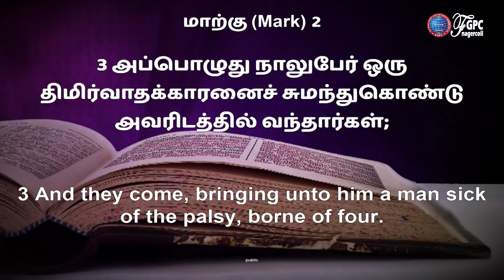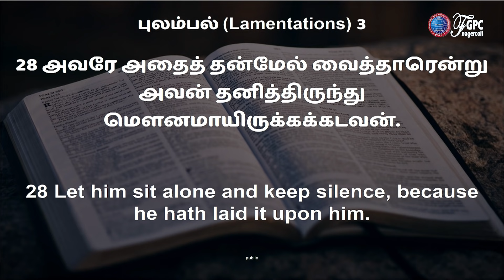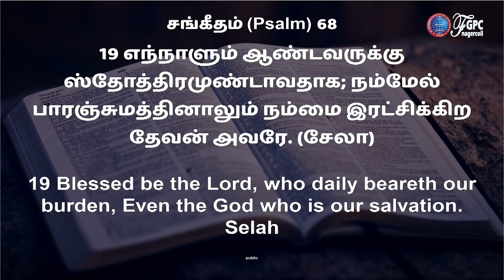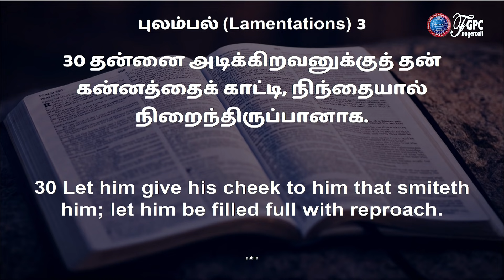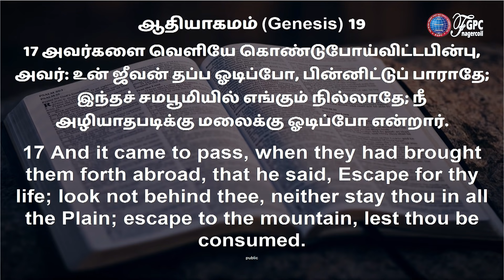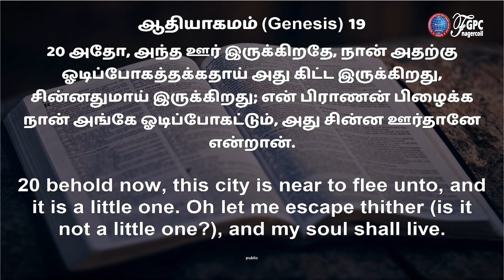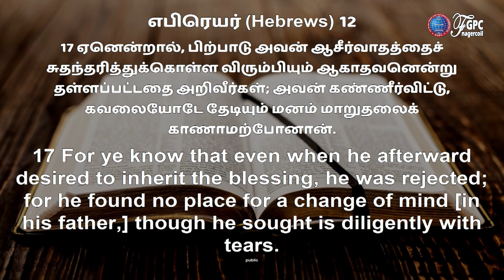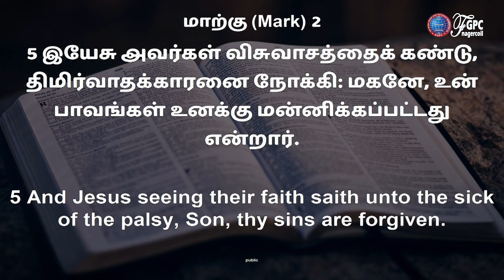இயேசு கிறிஸ்துவின் அற்புதங்கள் (DAY 4) MIRACLES OF JESUS CHRIST | JOHNSAM JOYSON | FGPC NAGERCOIL